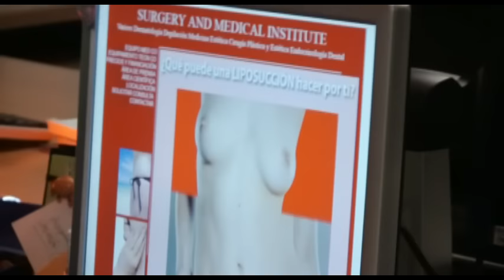El Canto del Loco - Eres Tonto - La Historia de Luz Verde: Piel (Videoclip 3)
Vídeo oficial de El Canto del Loco interpretando Eres Tonto.

Letra:

Esta historia que te cuento es como un grito
Una voz desesperada que grita pidiendo auxilio
Auxilio por no ver nada que me llene en el camino
Auxilio por ver que hay mucha falta de cariño
Me paro y me pregunto, ¿Por qué no vives?
Rodeado de más verdad y buscando ese equilibrio
Que te llene de valor y que te quite del suicidio
De tener que depender para sentirte más querido
Usando menos el coco y un poquito más la piel
Ya que somos lo que somos y si no lo quieres ver
¡Eres tonto!
Si no te gustas es que no estás vivo
¡Eres tonto!
Eso es algo que nació contigo
Y mañana al despertar, saltar de la cama
Luchar tu mañana, mirar a la cara
Que no debes nada
¡Eres tonto!
Salir a la calle sin la tontería
Sacando de dentro entera tu vida
Entera tu vida
Parece que está de moda ir de tontito
Aparentar ser la persona que siempre tú habías querido
Dime por qué no te quieres aunque sea solo un poquito
Y por qué no eres tú mismo y no algo parecido
¡Eres tonto!
¡Eres tonto!
¡Eres tonto!
Entera tu vida
¡Ehh!
¡Eres tonto!
Entera tu vida
¡Tú eres tonto!